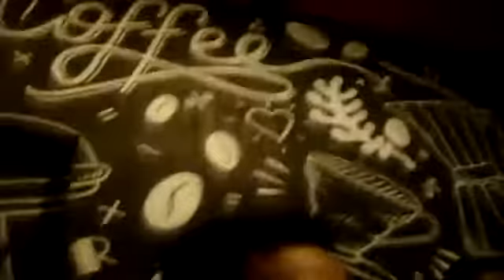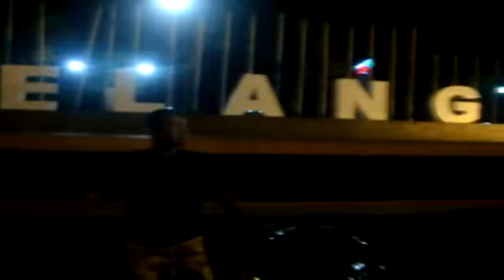SADIS | VOL.16 | Street Demon Indonesia x Brother Custom Magelang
SADIS SICK ANDY DOCUMENTARY IN SHOOT
+ CHECK MY DAILY INSTAGRAM @Sick.Andy / @Aprily.andy